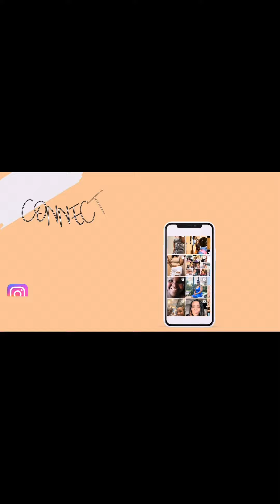Did she say yes to the dress!?! 👰🏾‍♀️… Wedding Dress Shopping ft. Lil Sis 🥰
Hello All, Happy New Year! I know it’s been a min since I’ve posted, life has been happening ☺️. In today’s video I got a chance to go dress shopping with my lil sis, who is getting married this March 🥳! I’m so excited and can’t wait for the date.